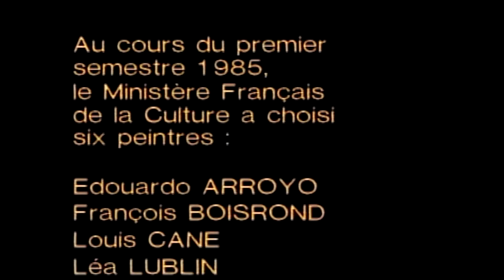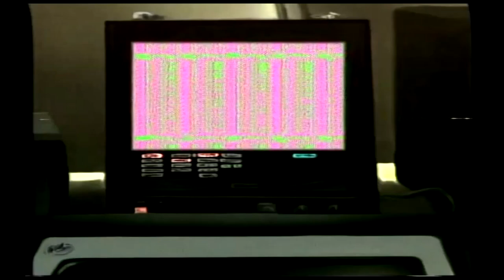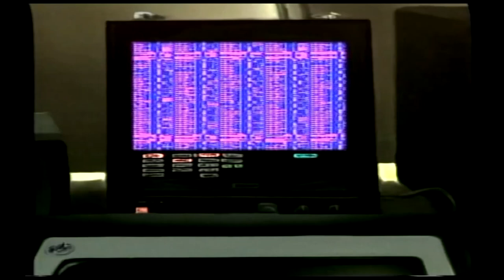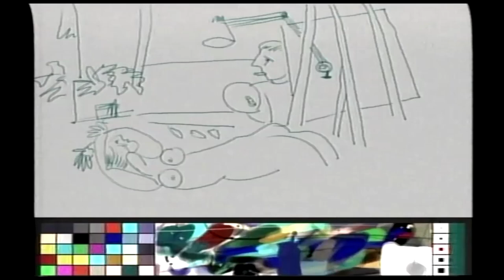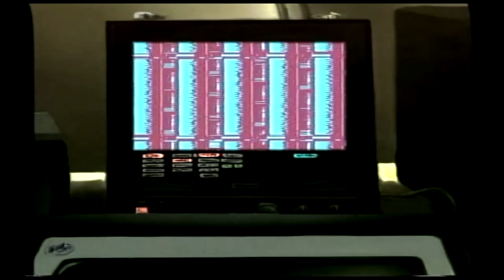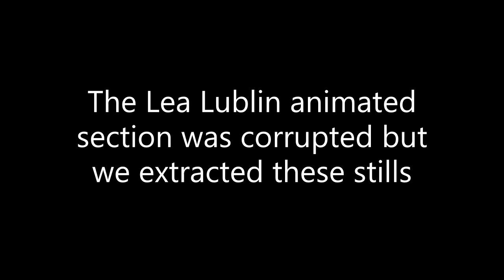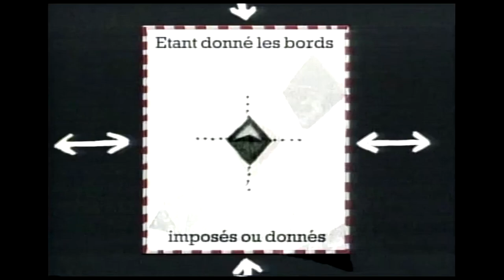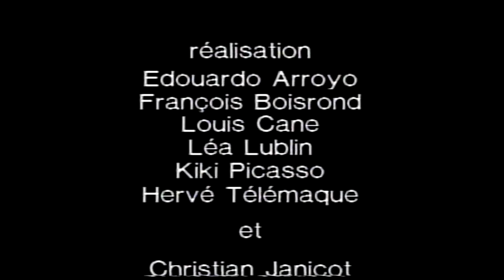6 Peintres sur Ordinateur (6 Painters and a Computer) 1985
The concept for this video was by Chiara Boeri, the digital artist wife of Cesare Massarenti, one of the owners of Computer Video Film. CVF were the first owners of a Quantel Paintbox in France and hoped to become the "digital house of Medici" by inviting many artists to use their Paintbox.
The short film was funded by Jack Lang, France's Minister of Culture, and broadcast in May, 1985. The six artists who used the Paintbox to try their hand at digital art for the first time were:
Edouardo Arroyo
Francois Boisrond
Louis Cane
Lea Lublin
Kiki Picasso
Hervé Télémaque

The concept predates the 1987 "Painting With Light" series on the BBC, which also invited 6 artists to use the Paintbox to create their first digital art, though added footage and voiceovers of the artists at work.

The video was lost until being found and restored by the Adrian Wilson Quantel Archive in 2023. the restored video was premiered at the Computer Arts Society Paintbox Exhibition at the British Computer Society in London by Cesare Massarenti in December 2023